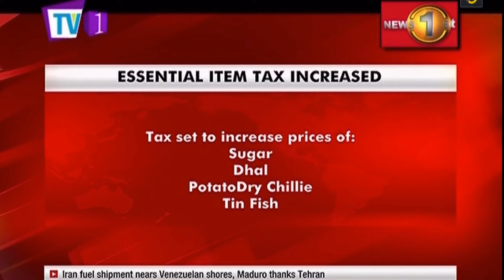News 1st: Lunch Time English News | 25-05-2020